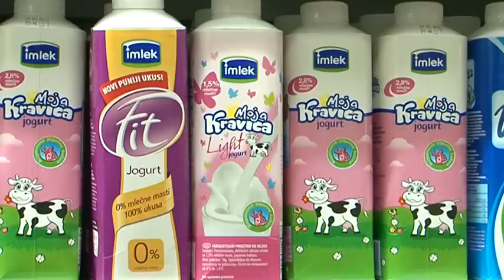KUPCI I PRODAVCI PRILOG RTV Vijesti